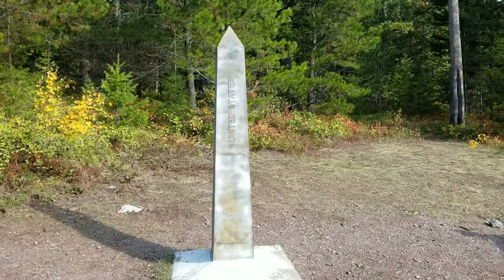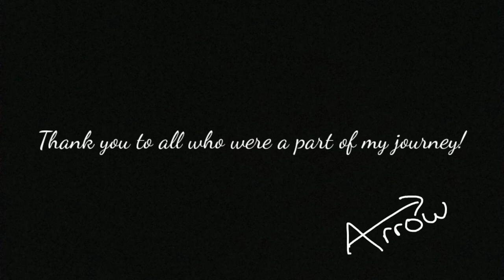Glacier National Park: The End (2022 CDT Thruhike, Episode 17)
Glacier National Park holds the finish line for CDT nobo thruhikers. One of the best sections all trail, I explored the incredible ridges and valleys with mountain goats and grizzly bears under bright sun and cloudy skies. I finished the trail on October 1, 2022 at the Waterton Lake monument.